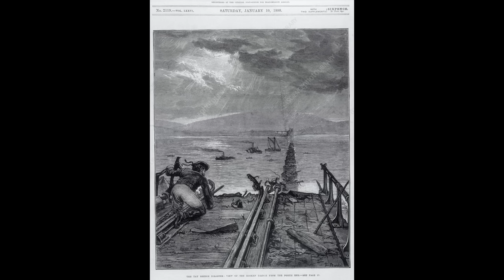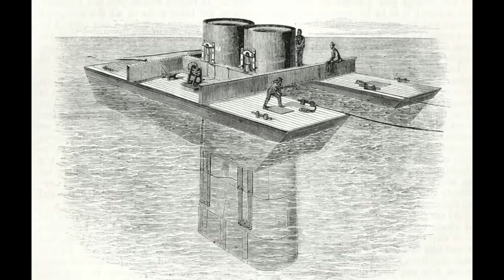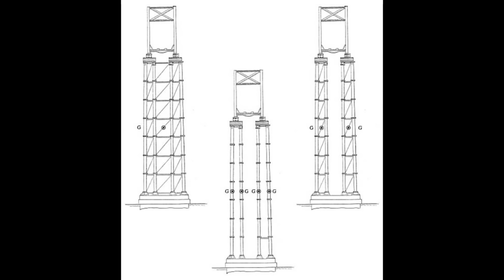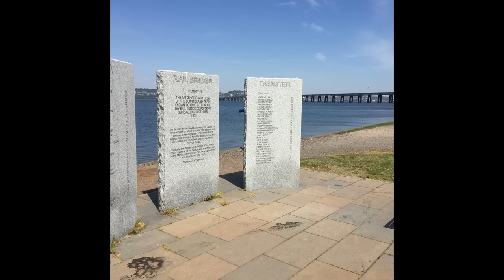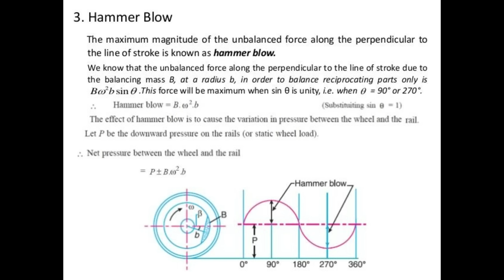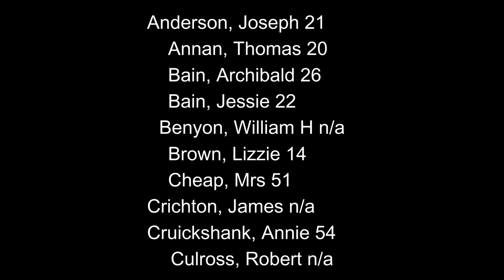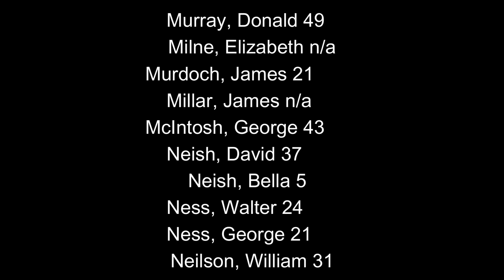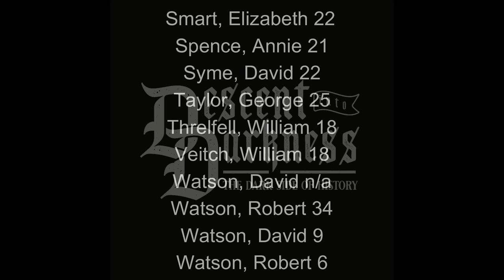The Tay Bridge Disaster: Death by Design | Flimsy Metal & AWFUL Poetry!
The Tay Bridge Disaster of 1879. One of the worst railway accidents in history.